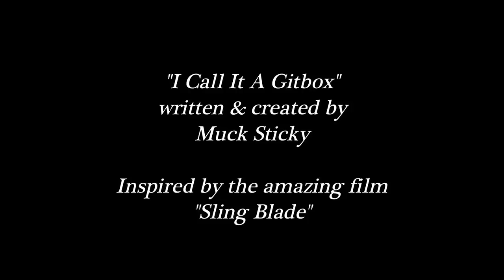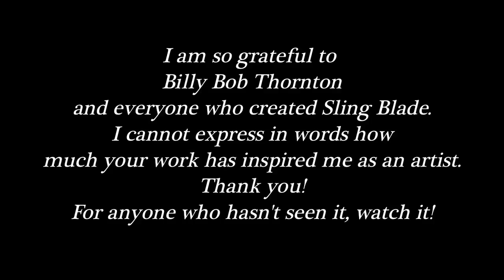Muck Sticky - I Call It A Gitbox (Sling Blade Parody)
Muck Sticky parodies Billy Bob Thornton's character Karl Childers from the Academy Award winning film "Sling Blade" to tell the story of his own career as an independent musician, his struggles to make a living, and his contempt for the music industry. Visit Facebook.com/MuckSticky, YouTube.com/MuckStickyTV, MuckSticky.com, and Twitter/Instagram/Vine: @MuckSticky for more music and videos.